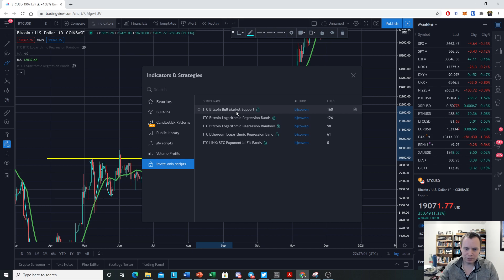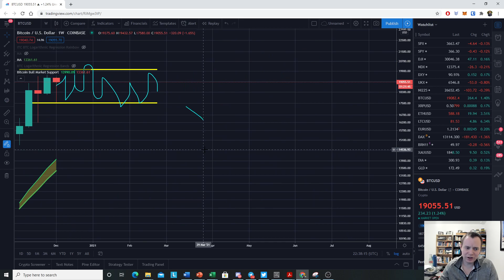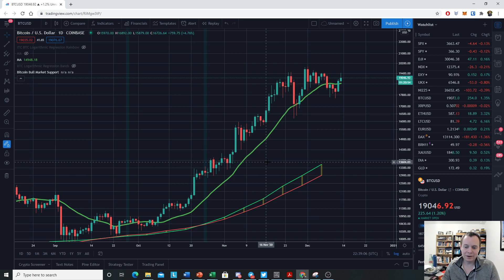Bitcoin back above the 20 day moving average!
Despite its relative insignificance, the fact that Bitcoin is back above the 20 day moving average may be a sign that it does in fact have the capability to maintain its bullishness in the short-term and not just immediately head back down. Of course we only have one candle so far, but continued movement above and below this short-term Bitcoin moving average may indicate that the rest of the cryptocurrency market wants to catch back up some. Let me know what you think of this analysis in the comments!